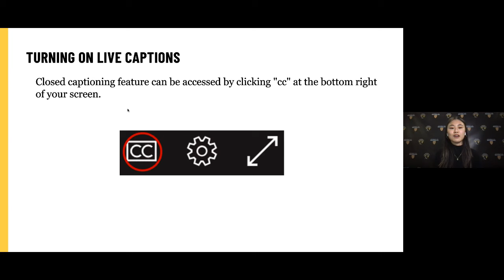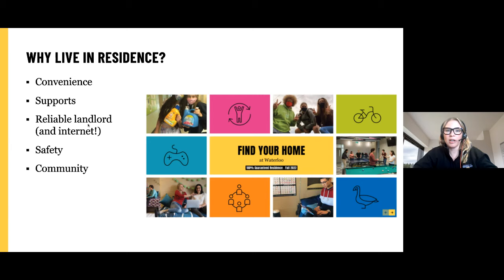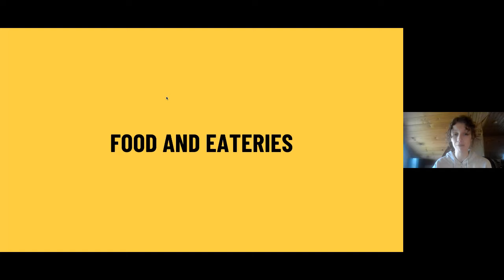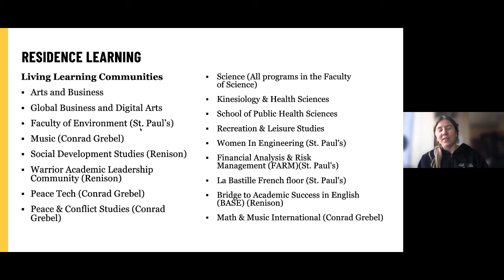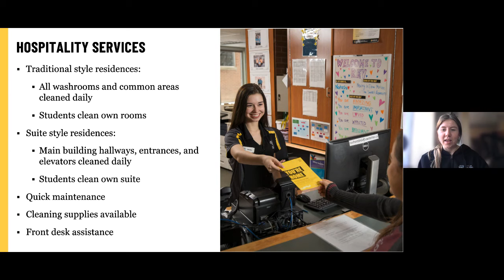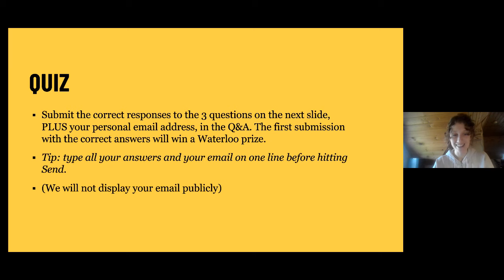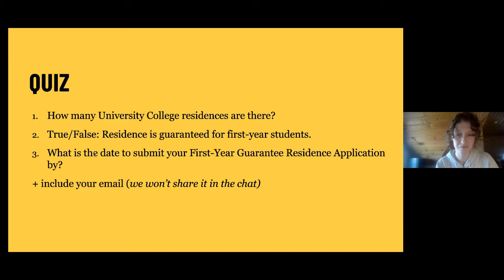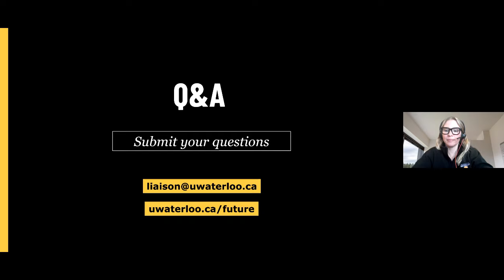Waterloo Wednesday | Campus Housing and Residence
Learn more about Campus Housing and University College residences at Waterloo from Christine (Campus Housing) and current student Katie (Residence Ambassador). We'll cover the different styles of residence, residence life, support, costs of living, and tips and tricks on how to enhance your residence experience.

00:00 - Introduction
3:01 - Webinar agenda
6:33 - Special guest introductions
7:38 - Note for Architecture students
8:23 - Why live in residence?
10:32 - Campus Housing and residence
15:48 - Food and cost of living
21:41 Accommodations, LLC, and support
32:47 - Sustainability initiatives
35:55 - Next steps and tips/advice
41:40 - Quiz
45:19 - Q&A
57:08 - Wrap up and reminders